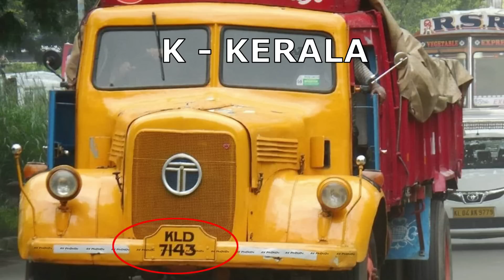Kerala MVD Old Method for Vehicle Reg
കേരളത്തിൽ പണ്ട് വാഹന രജിസ്‌ട്രേഷൻ നമ്പറുകൾ കൊടുത്തിരുന്നത് എങ്ങനെ? പഴയ വാഹന നമ്പർ നോക്കി ജില്ലകൾ എങ്ങനെ മനസിലാക്കാം? Till the implementation of the Motor Vehicles Act 1988, we used a combination of three English alphabets followed by numerals, from 1 to 9999, to make a unique registration mark.